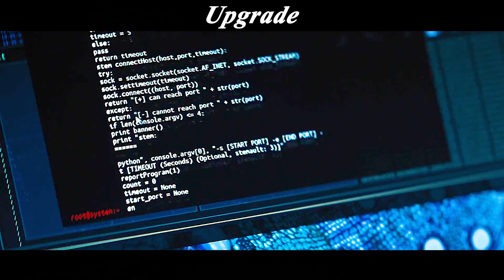The conspiracy behind artificial intelligence with a surprising reversal of ending!film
《Upgrade》science
Gray and his girlfriend Aisha have been in love for many years, and the two are very close to each other. One day, Gray took Aisha to visit a scientist named Alan, who designed the artificial intelligence chip STEM, which made Aisha amazed.
　　On the way back, Gray and Aisha in a driverless car malfunctioned, taking the two to a mob gathered in the slums, where the two were attacked, Aisha tragically killed, and Gray was seriously injured paralyzed lower body. Heart full of pain and despair Gray wanted to avenge his lover, so he found Alan, the STEM chip implanted in the brain, under the manipulation of STEM, Gray stood up again. What Gray did not expect was that STEM's intelligence far exceeded his imagination, and he was also involved in a huge conspiracy!